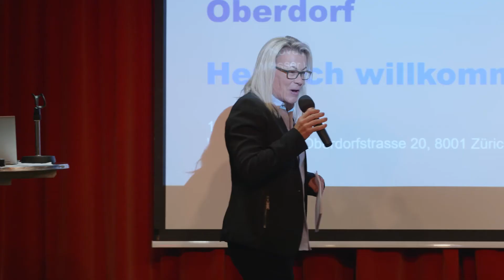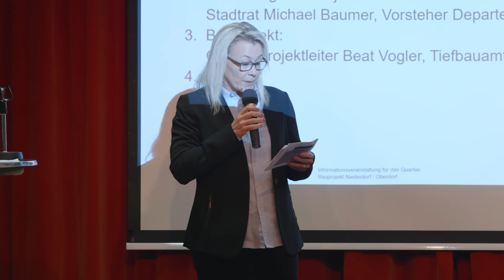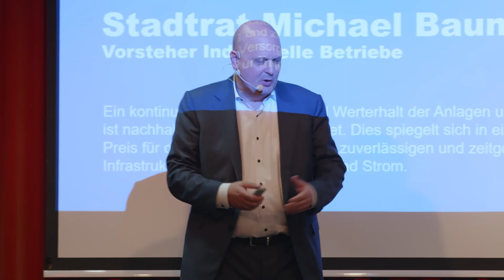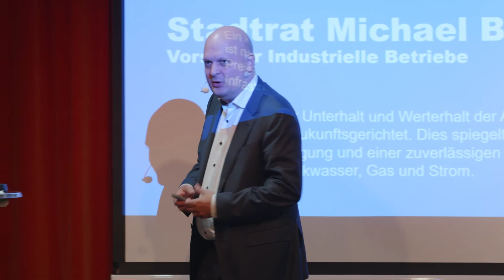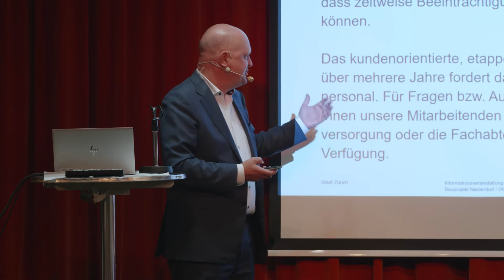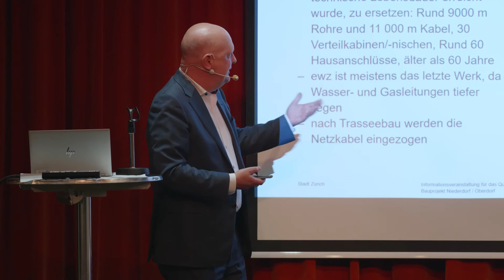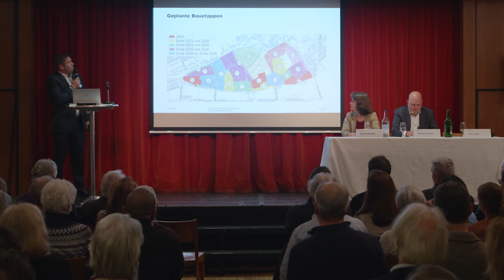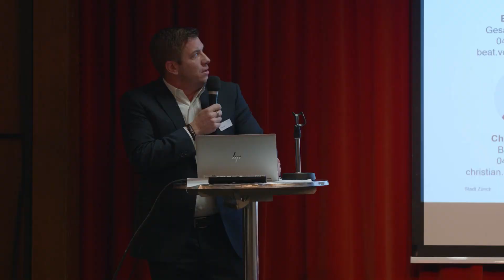Informationsanlass Bauarbeiten Nieder-/Oberdorf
Am Informationsanlass vom Dienstag, 1. November 2022, wurden Bauzeiten und –etappen erklärt sowie Fragen beantwortet.